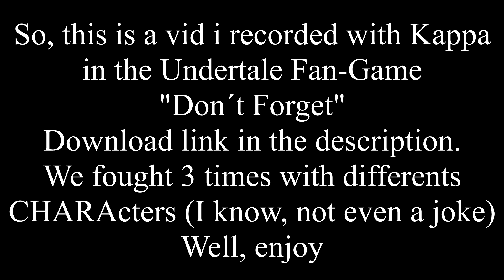Gameplay - Don´t forget [Fighting against Kappa]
A little gameplay with my bro, in the this little fangame i liked a lot.

See you all in the next vid, cye